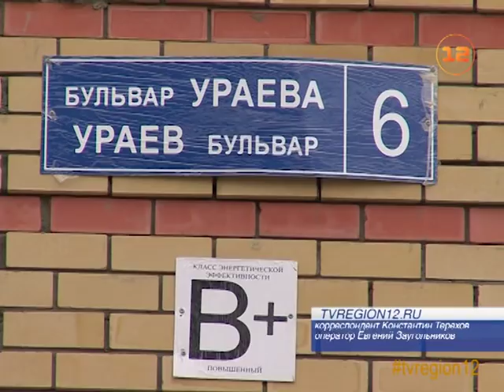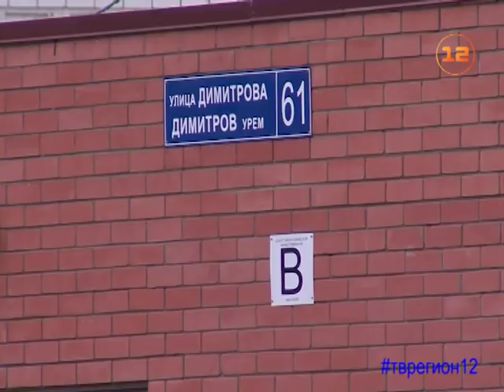В Йошкар-Оле в 2018-м году будут открыты два новых детских сада (видео)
В заречной части столицы Марий Эл в 2018 году будут открыты два новых детских сада!

Решение об этом было принято в ходе инспекционной поездки Александра Евстифеева по Йошкар-Оле. Дошкольные образовательные учреждения разместятся на первом этаже многоэтажки, расположенной в микрорайоне «Мирный».